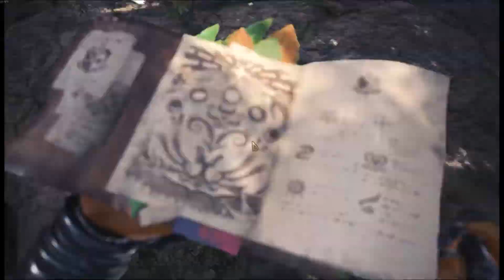Jagras almost under 3 minutes